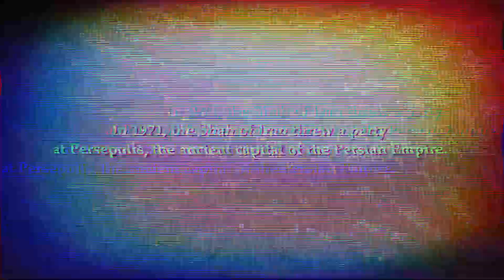Tonton Macoutes | Muslimgauze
Coup D'Etat (disc 11) | Chasing The Shadow Of Bryn Jones (Box Set)